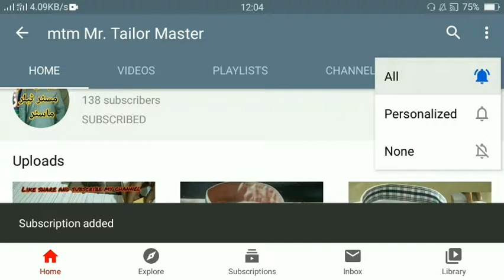How to stitch gents collar | collar stitching | collar sew